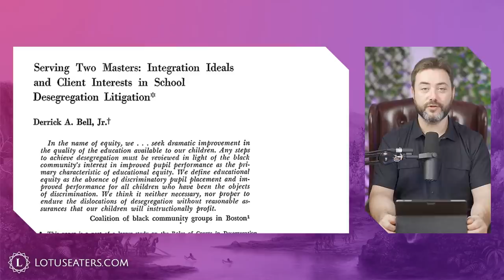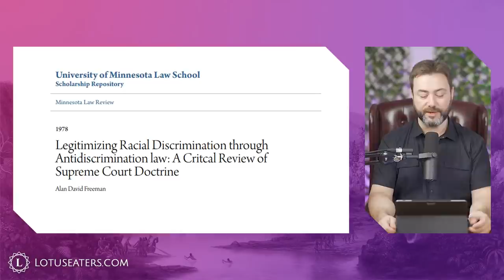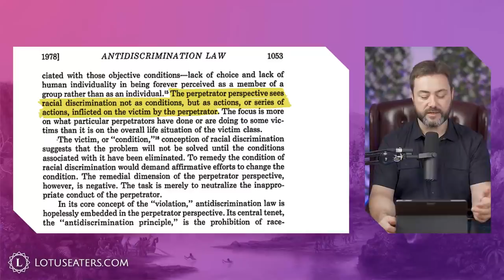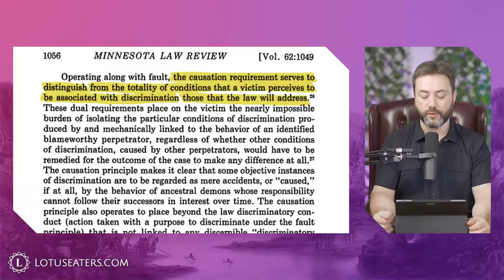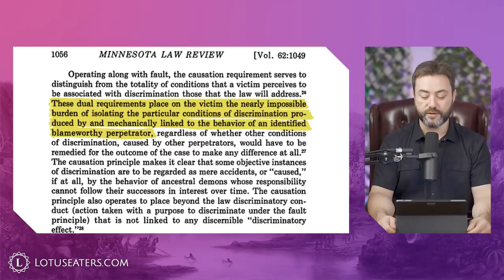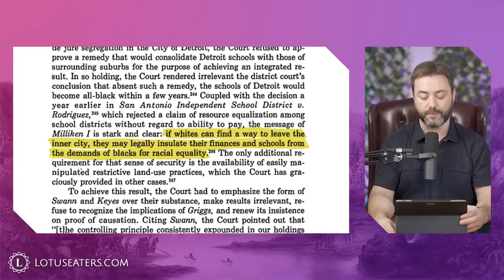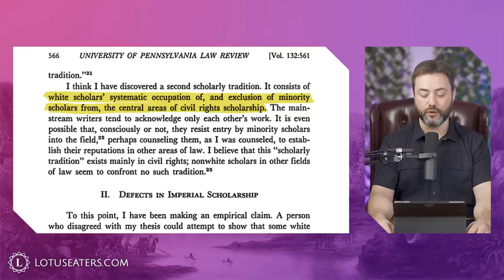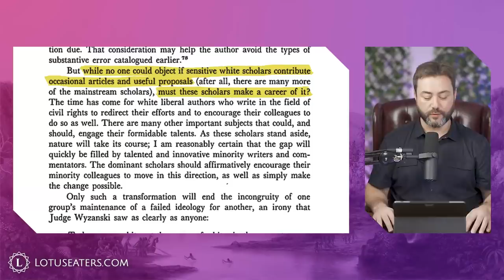CRT Explained #1 | The Problem with Civil Rights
Carl takes a detailed look at the reason Critical Race Theory came into existence.